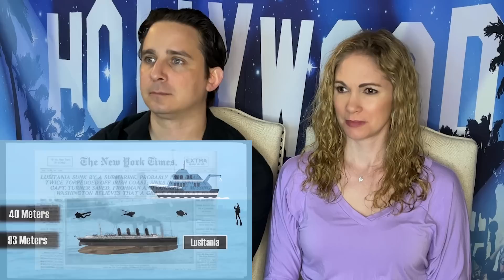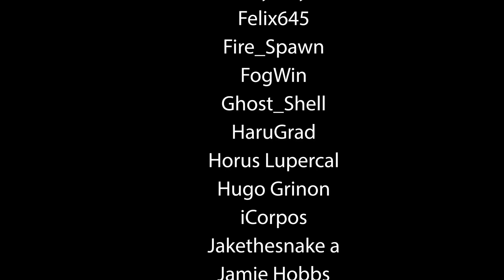The Ocean is Way Deeper Than You Think reaction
Celebrating 30k in the community! Thanks everyone for all your suggestions, comments and knowledge you share with us. And thanks to our Patrons for selecting this video for us to react to. Hope you enjoy our reaction to The Ocean is Way Deeper Than You Think by Real Life Lore. To see more of our History, Life and Science reactions check out this playlist